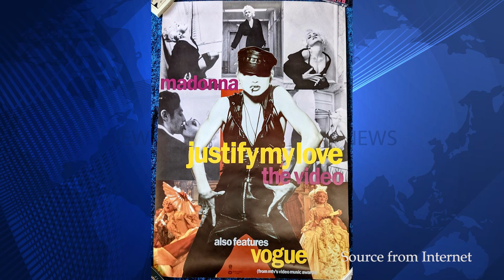အပတ်စဉ်နိုင်ငံတကာသတင်း | SBTV International News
SBTV အပတ်စဉ်နိုင်ငံတကာသတင်းများ (၂၂ ဇန်နဝါရီ ၂၀၂၃) | SBTV International News (22 Jan 2023)

- လေယာဉ် နီပေါနိုင်ငံရဲ့ ဆယ်ဆုနှစ်အတွင်း အသေအပျောက်အများဆုံးလေယာဉ်ပျက်ကျမှု ATR72
- ကမ္ဘာ့အလှဆုံးအမျိုးသမီးဟု သတ်မှတ်ခံထားရသူ အီတလီရုပ်ရှင်အကျော်အမော် အသက် ၉၅ မှာ ကွယ်လွန်
- တောင်ကိုရီးယား တေးဂီတအဖွဲ့ Tomorrow x Together ၏ World Tour ကို မတ်လမှာစတင်မည်
- ပေါ့ဘုရင်မ မက်ဒေါးနား လန်ဒန်မြို့ ရှိုးတစ်ခုမှာ အသက် ၄၀ ပြည့်အထိမ်းအမှတ် ကမ္ဘာလှည့်ဖျော်ဖြေပွဲကို ကြေညာခဲ့